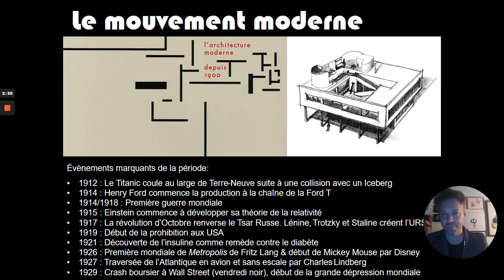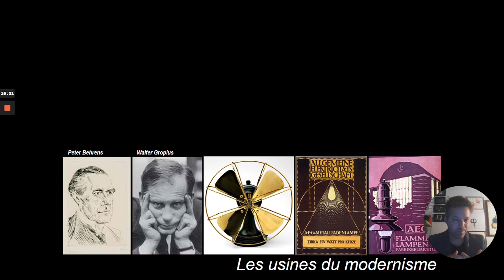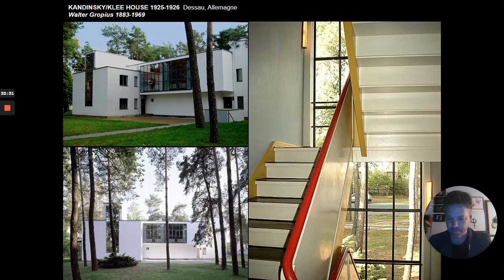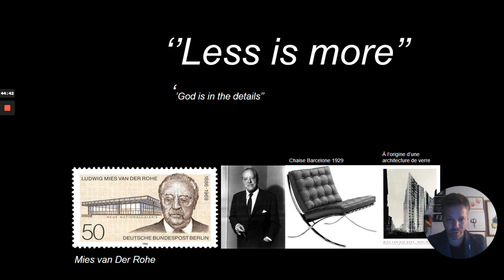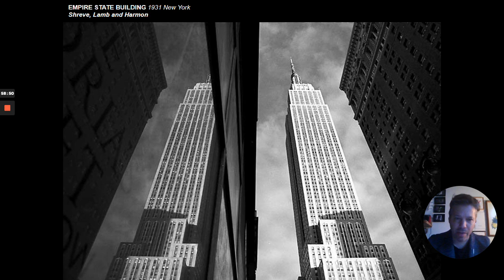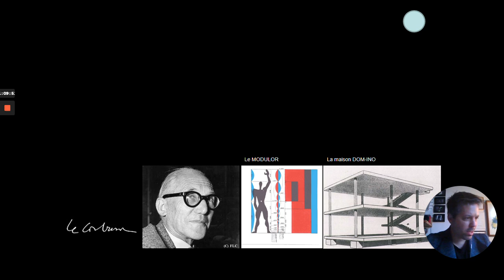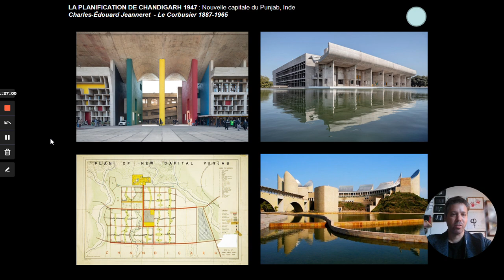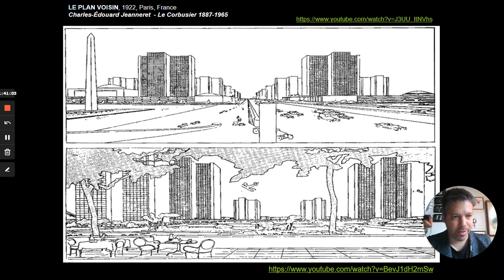LE MOUVEMENT MODERNE